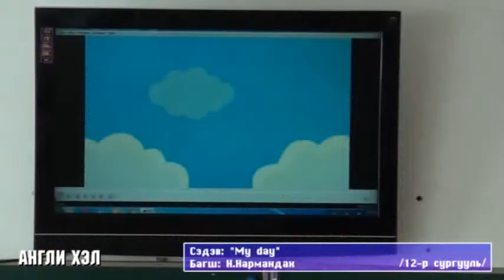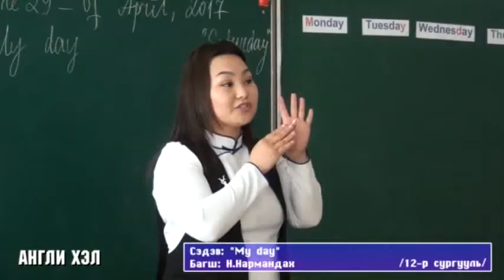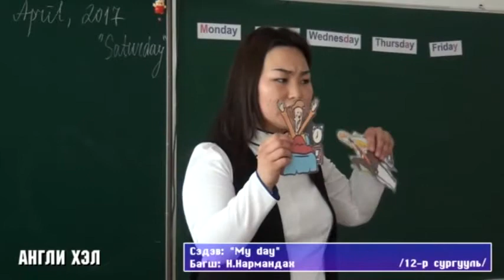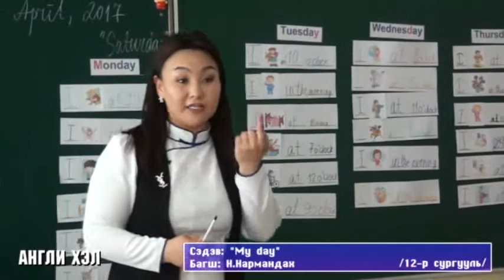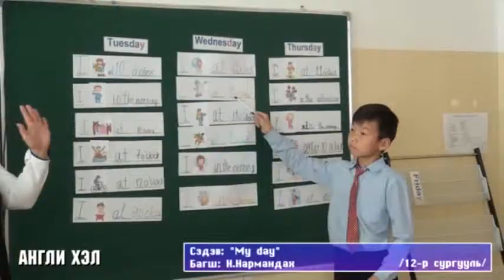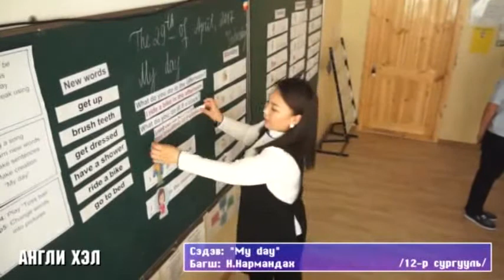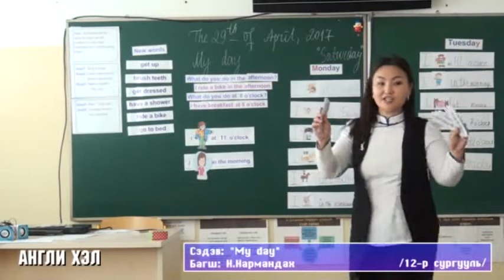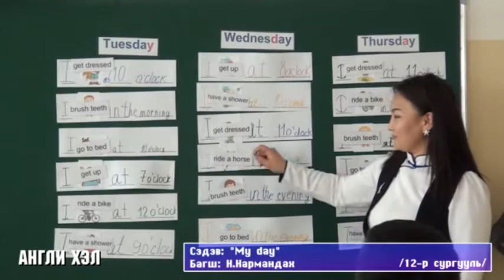12-р сургууль Н.Нармандах